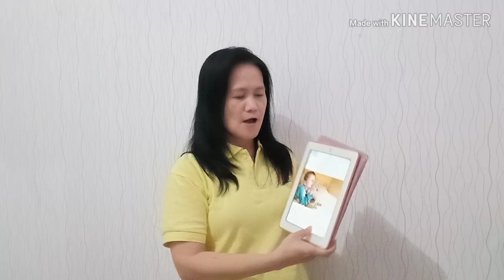IBADAH KOMISI ANAK GKI KARANGSARU KELAS 3 & 4 SD | MINGGU, 22 MARET 2020